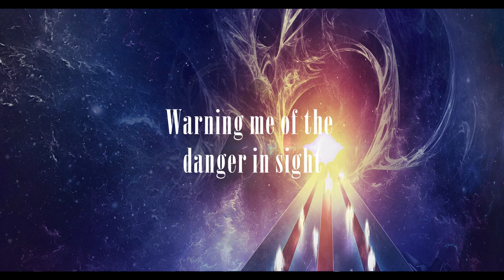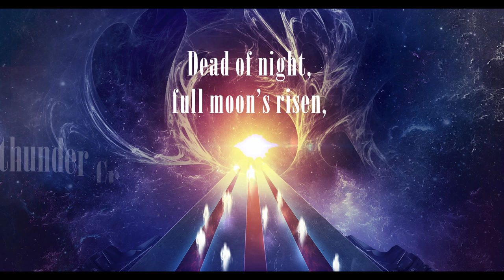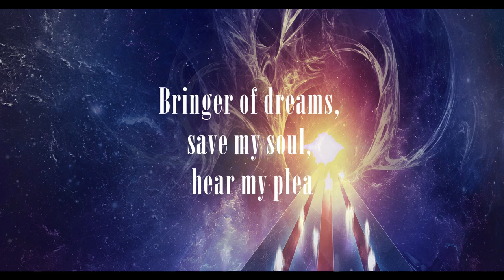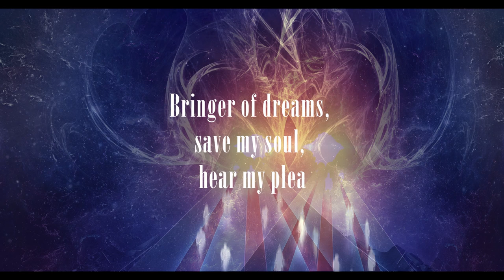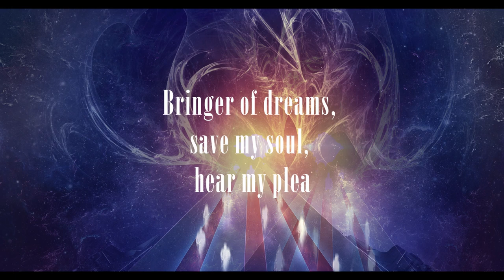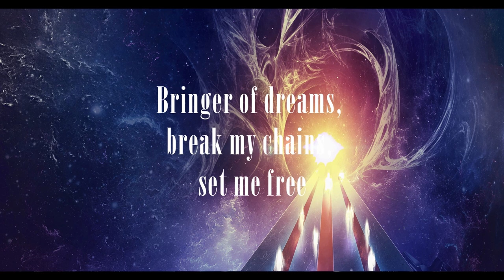Tragedian feat. Wade Black - Bringer Of Dreams (Official Lyric Video)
"Bringer Of Dreams" is the second single from TRAGEDIAN's 4th studio album "Seven Dimensions" (out: January 29th, 2021)! This track features Wade Black (ex Crimson Glory & Leatherwolf) as guest on vocals!

Tragedian are: Joan Pabón (vocals), Gabriele Palermo (guitar), Nicolò Bernini (drums), Dawid Wieczorek (bass), Denis Scheither (keyboards & piano)

Tragedian is a multicultural Metal band from Hamburg with a range of influences from Heavy Metal to Speed and Melodic Power Metal, taking their favorite elements from each genre and making their own interpretation.

Formed in 2002 by guitarist, songwriter and producer Gabriele Palermo, they have shared the stage with bands such as Mob Rules, Paragon, Pagan’s Mind, Dark Sky, The Unity, Burning Point and Cryonic Temple, including a support tour with the latter bands through Sweden and Finland in 2009.Tragedian also played at the 2019 edition of the Hamburg Metal Dayz.

The five-piece has released three albums with several collaborations from artists such as Kai Hansen (Helloween, Gamma Ray, Unisonic) and Bob Katsionis (Firewind, Serious Black, Outloud), and their fourth album “Seven Dimensions” with a new line-up which takes them to a different direction of Melodic Metal. It features 9 new heavy power speed anthems 3 previously released tracks newly reworked. “Para Siempre” is a reworked Spanish version or “Forever” originally released in 2013 on the second release ‘Decimation’.

“Seven Dimensions” was produced by Palermo and post-produced & mixed by Eike Freese (DEEP PURPLE, GAMMA RAY) at Chameleon Studios, Hamburg, This release showcases some guests performances including Wade Black (ex Crimson Glory & Leatherwolf) on “Bringer Of Dreams”, Zak Stevens (ex Savatage & Circle II Circle) on “Forces Of The Light” and Dan Palmer (Zebra Head, Death By Stereo) on “Out Of The Dark”. The front cover was designed by Cover artwork by Piotr Szafraniec. The CD version includes the two bonus tracks “Crying In The Rain” (duet version) and “Forces Of The Light” (Radio Edit).

“Seven Dimensions” will be released on CD, as LP and digital.